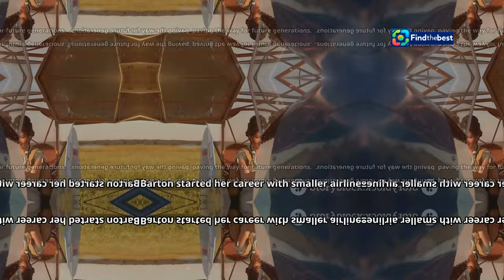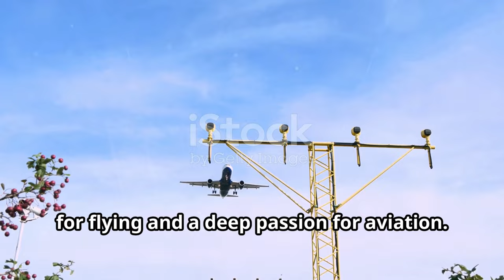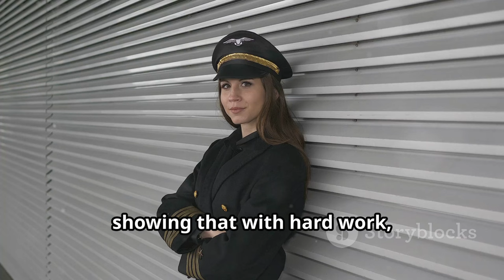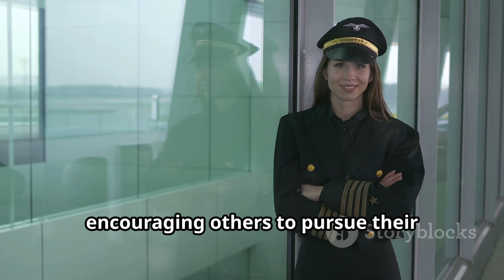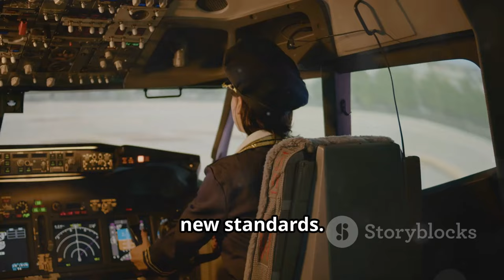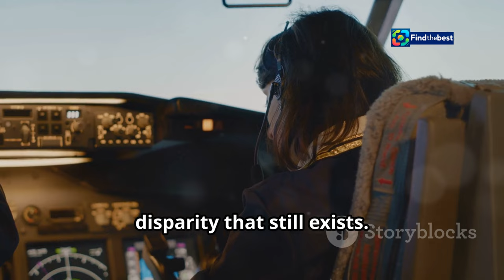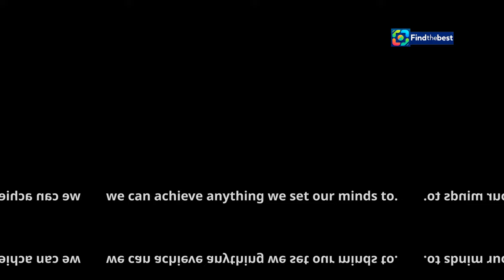Celebrating History: British Airways` First Female Pilot - Lynn Barton`s Journey ️‍️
OUTLINE:
00:00:00 A Trailblazing Flight Begins
00:00:34 A Childhood Dream
00:01:09 Gender Barriers in Aviation
00:01:41 From Trainee to Trailblazer
00:02:13 Captain Lynn Barton
00:04:20 Barton's Lasting Legacy
00:06:15 Women in Aviation Today
00:08:18 Striving for Equal Representation
00:08:56 Barton's Enduring Impact

 British Airways Recruits First Female Pilot:https

🌍✈️ **Join us as we celebrate a groundbreaking moment in aviation history!** On October 31, 1987, British Airways made headlines by recruiting **Lynn Barton** as its first female pilot! 🥳👩‍✈️

In this video, we dive deep into Lynn's inspiring journey from her childhood dream of flying to becoming a trailblazer in a male-dominated industry. 🚀✨ Hear about her first flight experience, the challenges she faced, and her determination to break barriers.

🔍 **Key Highlights:**
- Lynn's first flight lesson at age 16 ✈️
- The impact of the Equal Pay Act of 1970 and the Sex Discrimination Act of 1975 in the UK ⚖️
- The journey to becoming BA’s first female pilot at the age of 30! 🌟
- The growth of female pilots in the aviation industry over the decades 👩‍✈️👩‍✈️

🎉 **Join us in honoring Lynn's legacy and the ongoing fight for gender equality in aviation!**